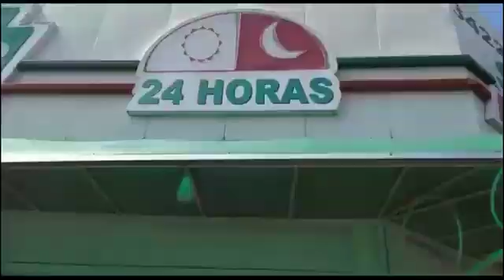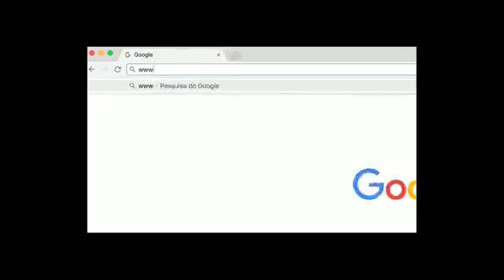Bom dia Cidade/ 17/12/2018